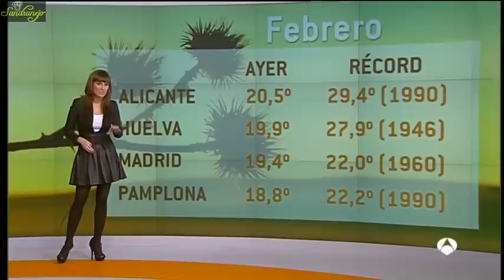Laura Ferrer - 12 06/02/2011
Nuevamente con una faldita de vuelo de las  que lleva a menudo.